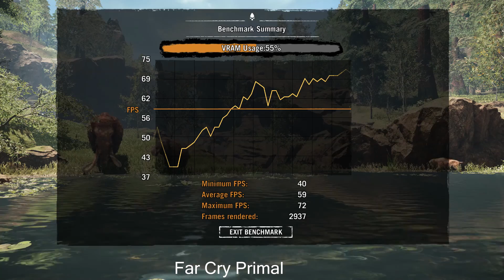Asus GTX 1060 strix Benchmark I5-4460 CPU (ULTRA SETTINGS)